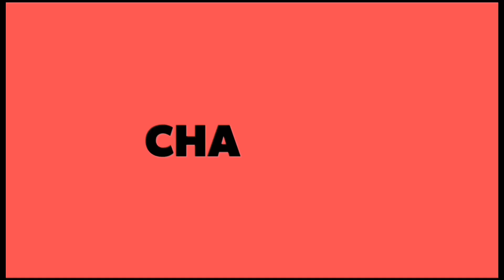ELLİK ÇALIŞMASI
2020 Türkiye Açık Kickboks Şampiyonası Hazırlıklarımız devam ediyor. Light Contact Branşı üzerine Hazırlık yaptığımız Ahmet Kaşık Hocamızla bu hafta biraz hız kazanıp tepki süresini kısaltmak üzerine bir antreman yaptık...
Antremanımız dan kısa bir paylaşım yapıyoruz.

    Yorum ve önerilerinizi paylaşırsanız seviniriz.